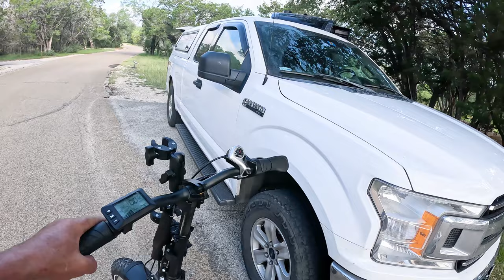ride through Pedernalis falls 2 Please watch and tell me how this one looks